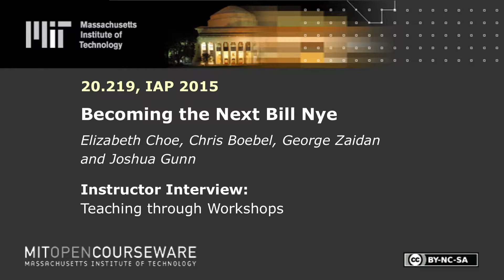Instructor Interview: Workshops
MIT 20.219 Becoming the Next Bill Nye: Writing and Hosting the Educational Show, IAP 2015
Instructor: Elizabeth Choe, Chris Boebel, George Zaidan, Joshua Gunn

In this video, the instructor and guest lecturers discuss the benefits and challenges associated with  teaching through workshops, with a particular emphasis on approaching critique in these settings.